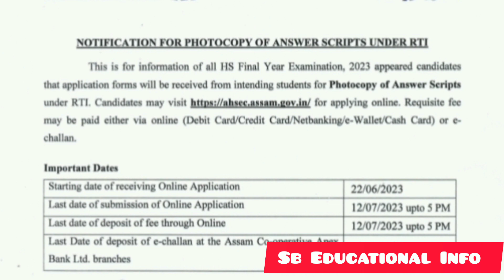ছাত্রছাত্রীদের জন্য একটি জরুরী খবর।।AHSEC Notification।।Photocopy Of Answer Scripts।। HS Exam 2023।।